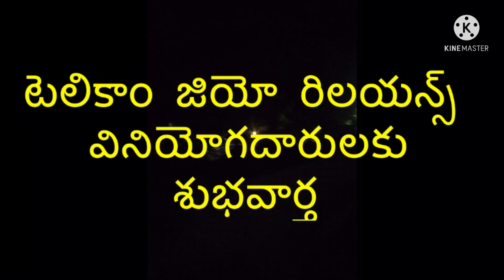Jio Reliance New Offer for jio customers in Telugu